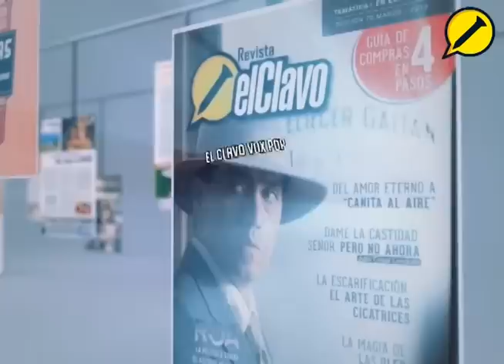Vox Pop-¿Usted qué música escucha? El Clavo TV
Lady Ospina le preguntó a la gente en la calle sobre sus gustos musicales.